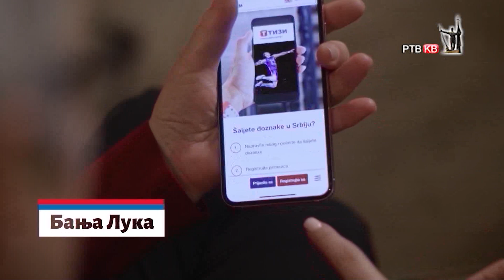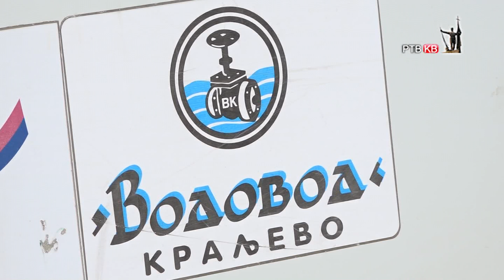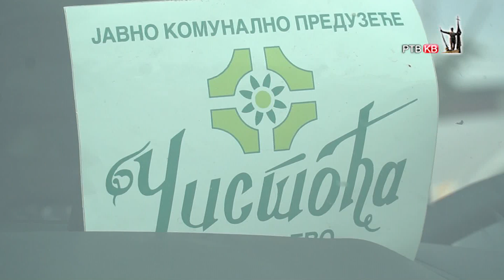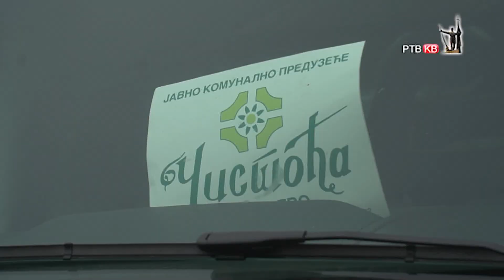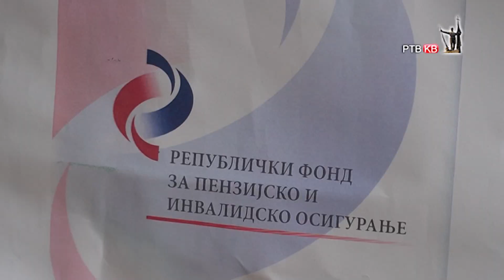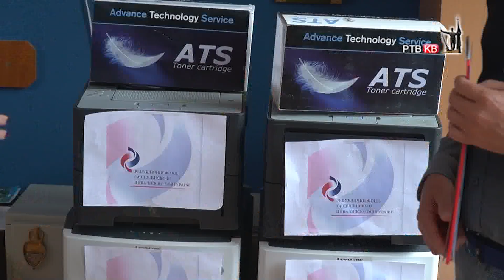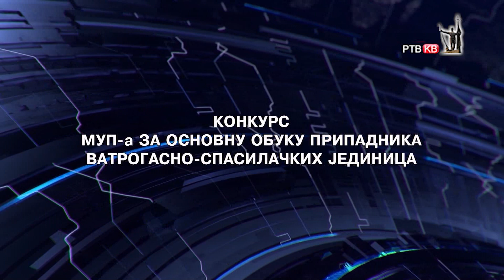RTVKV Emisija Danas 02 04 2022